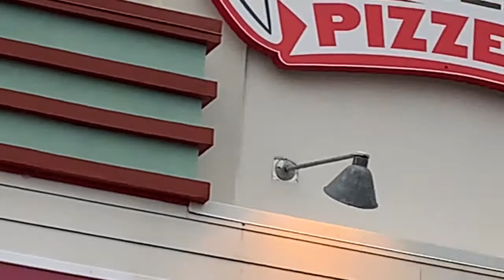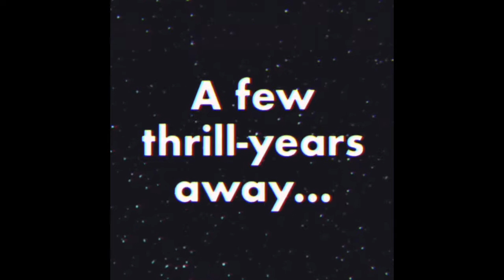Ride Compilation. Six Flags New England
Lots of offride footage from six flags New England